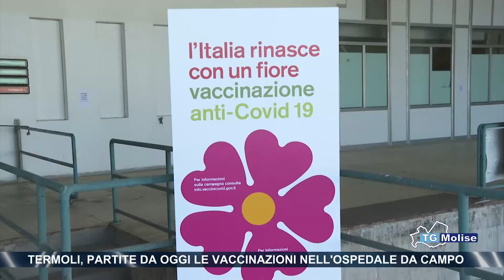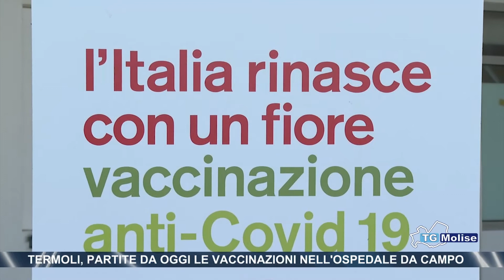Termoli, partite oggi le vaccinazioni nell'ospedale da campo